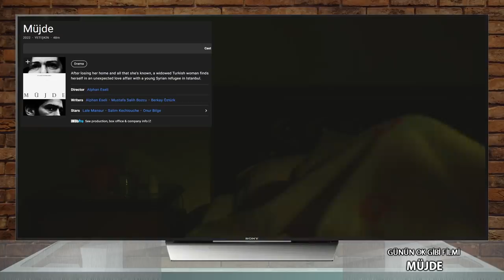"Müjde" - Filmini Seyrettim